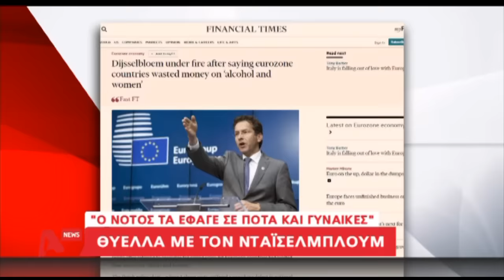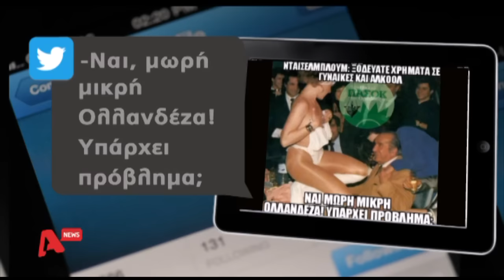Τα καλύτερα των δελτίων